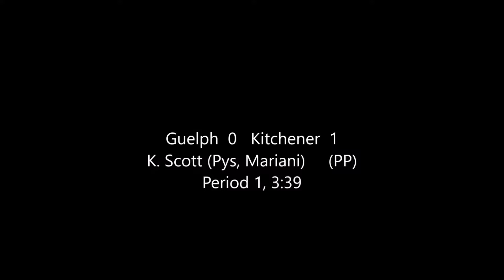mashup16jan2018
Guelph  2   Kitchener  6 - January 16, 2018